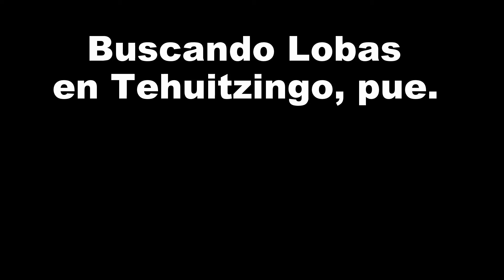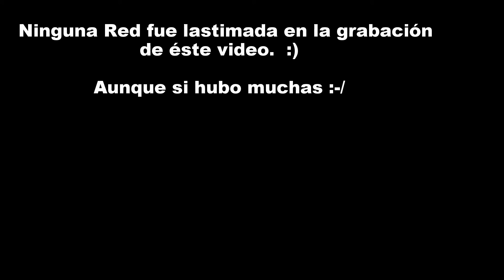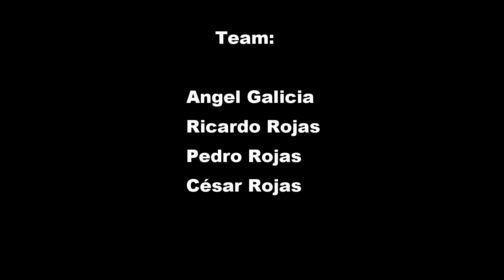Pesca en Tehuitzingo y Epatlán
Buscando Lobas en Tehuitzingo, sin éxito y complementando el día en Epatlán.

Buena convivencia.